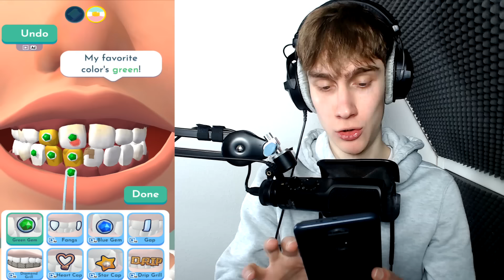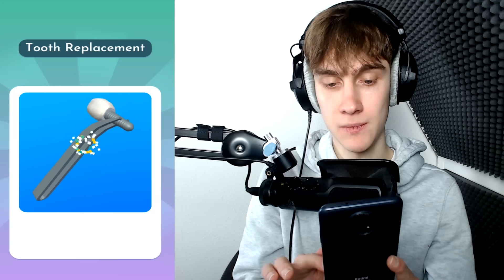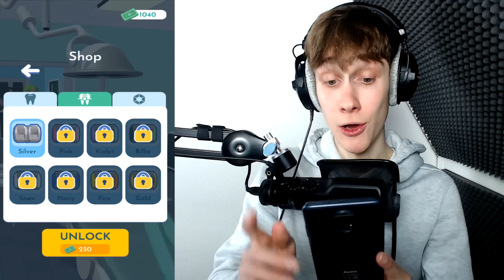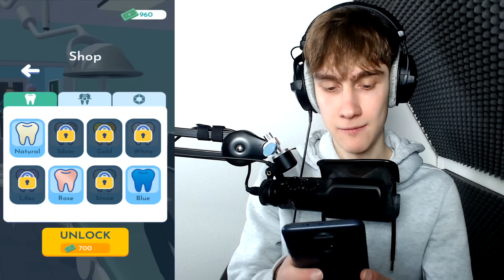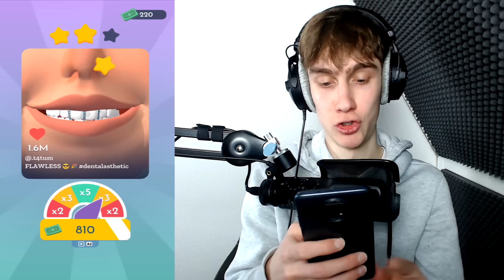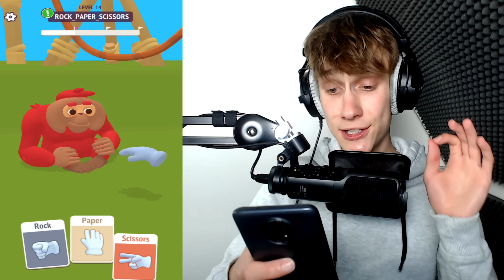Ik Probeer 100 Onmogelijke Challenges!